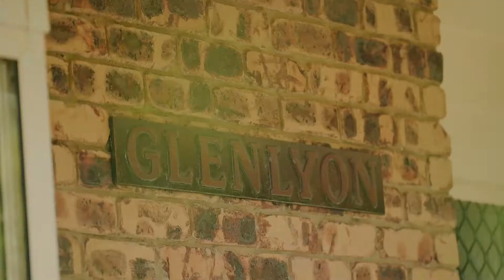FOR SALE - 5 Bullock Court, Kureelpa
"Glenlyon" Perfect Dual Living in Picturesque Location